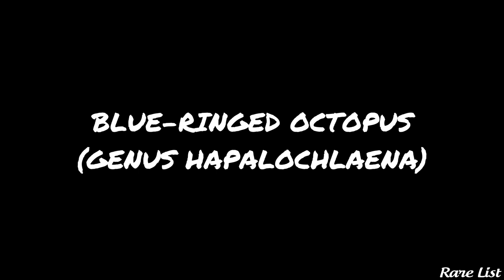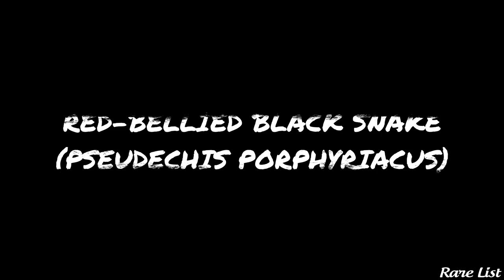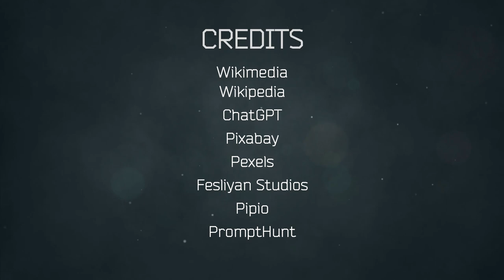Australia's 30 Most Dangerous Animals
Australia is known for its unique and diverse wildlife, including some of the world's most dangerous animals. From venomous snakes and spiders to deadly sharks and crocodiles, the Australian wilderness can be a hazardous place for both locals and tourists alike. Commonly found in bushland areas, these dangerous animals can cause serious harm or even death if encountered. It's essential to understand and respect these creatures to avoid dangerous situations, and individuals should take caution and seek medical attention immediately if bitten or stung by any of these dangerous animals.

00:05 Introduction
00:29 Box Jellyfish (Chironex Fleckeri)
00:55 Honey Bee (Apis Mellifera)
01:22 Irukandji (Carukia Barnesi)
01:49 Bull Shark (Carcharhinus Leucas)
02:16 Eastern Brown Snake (Pseudonaja Textilis)
02:40 Saltwater Or Estuarine Crocodile (Crocodylus Porosus)
03:04 Sydney Funnel Web Spider (Atrax Robustus)
03:29 Blue-Ringed Octopus (Genus Hapalochlaena)
03:55 Coastal Taipan (Oxyuranus Scutellatus)
04:18 Common Death Adder (Acanthophis Antarcticus)
04:45 Cone Shells (Conus Sponsalis)
05:11 Dugite Or Spotted Brown Snake (Pseudonaja Affinis Affinis)
05:39 Mulga Snake (Pseudechis Australis)
06:04 Red-Bellied Black Snake (Pseudechis Porphyriacus)
06:33 Tiger Shark (Galeocerdo Cuvier)
06:59 Tiger Snake (Notechis Scutatus)
07:24 Great White Shark (Carcharodon Carcharias)
07:48 Yellow-Bellied Sea Snake (Pelamis Platurus)
08:18 Bluebottle (Physalia Physalis)
08:43 Common Lionfish (Pterois Volitans)
09:07 Collett's Snake (Pseudechis Colletti)
09:33 Highland Copperhead (Austrelaps Ramsayi)
10:01 Inland Taipan (Oxyuranus Microlepidotus)
10:28 Redback Spider (Latrodectus Hasselti)
10:57 Reef Stonefish (Synanceia Verrucosa)
11:25 Smooth Toadfish (Tetractenos Glaber)
11:52 Blue-Bellied Black Snake (Pseudechis Guttatus)
12:19 Australian Paralysis Tick (Ixodes Holocyclus)
12:43 Bull Ant (Myrmercia Pilosula)
13:05 Giant Centipede (Ethmostigmus Rubripes)
13:29 Outro

Credits:
Wikimedia
Wikipedia
ChatGPT
Pixabay
Pexels
Fesliyan Studios
Pipio
PromptHunt